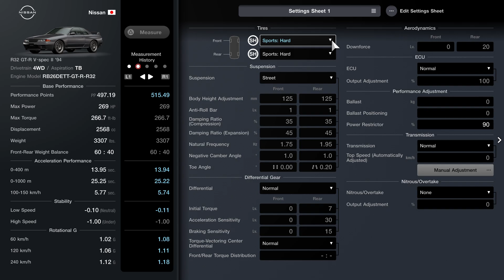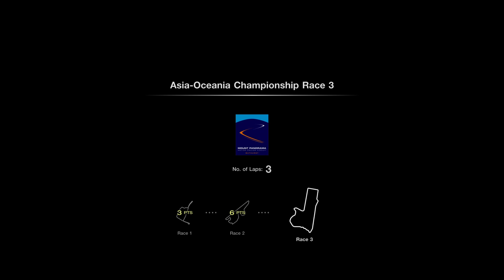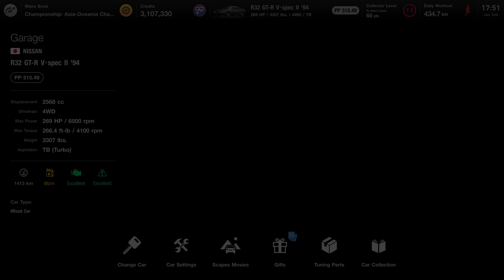Menu Book No. 21 - Asia-Oceania Championship - Championship 17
Car - Nissan R32 GT-R V·spec II '94
Drivetrain - 4WD
Aspiration - TB
Engine Model - RB26DETT-GT-R-R32
Base Performance

Front-Rear Weight Balance - 60:40
Acceleration Performance

0-400 m - 13.94 sec.
0-1000 m - 25.22 sec.
100-150 km/h - 5.74 sec.
Stability

Rotational G

60 km/h - 1.08 G
120 km/h - 1.11 G
240 km/h - 1.18 G
Car Settings
Tires

Front - Sports: Hard
Rear - Sports: Hard
Suspension

Suspension - Street

 Front: 35%
 Rear: 35%

 Front: 45%
 Rear: 45%

 Front: 1.0°
 Rear: 1.0°

Toe Angle
 Front: 0.00°
 Rear: 0.20° (Toe In)
Differential Gear

Differential - Normal
Initial Torque

Front/Rear Torque Distribution - - : -
Aerodynamics

Downforce
ECU

ECU - Normal
Output Adjustment - 100%
Performance Adjustment

Transmission

Transmission - Normal
Top Speed (Automatically Adjusted) - 0 km/h
Manual Adjustment
Nitrous/Overtake

Nitrous/Overtake - None
Output Adjustment - 0%
Supercharger

Turbocharger - Normal
Anti-Lag - None
Anti-Lag Settings - Off
Intercooler - Normal
Supercharger - None
Intake & Exhaust

Muffler - Normal
Exhaust Manifold - Normal
Brakes

Handbrake - Normal
Steering

4WS System - None
Rear Steering Angle - Level 0
Drivetrain

Clutch & Flywheel - Sports
Propeller Shaft - Normal
Engine Tuning

Body Work